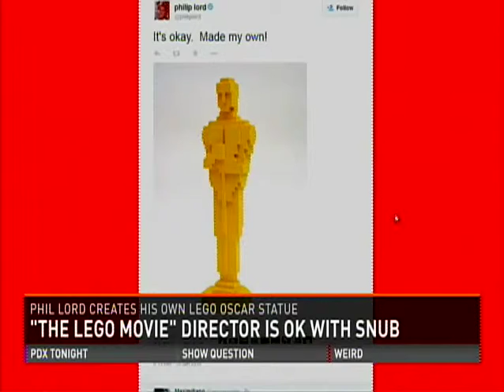Lana Veenker & Shawn Levy - KGW Oscars Talk Box 2015-01-15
On January 15th, 2015, Lana dropped in on KGW News with film critic Shawn Levy to talk about this year’s Oscar nominations and their Oregon connections.